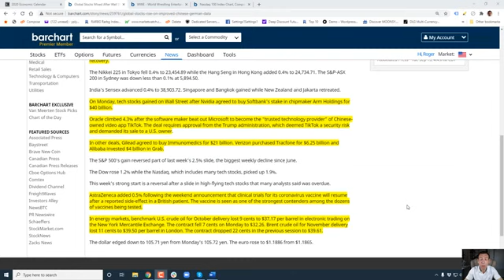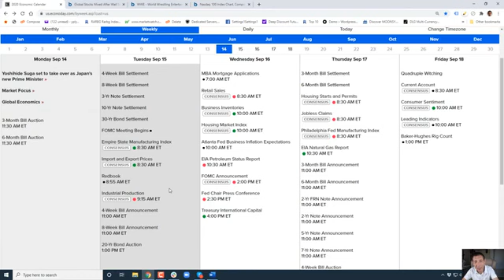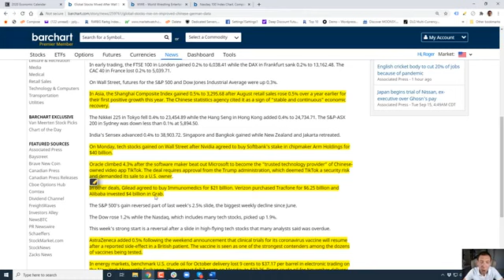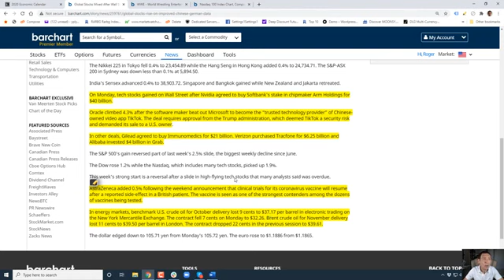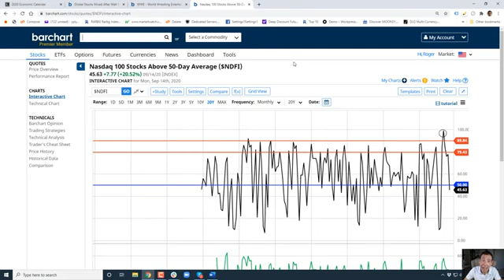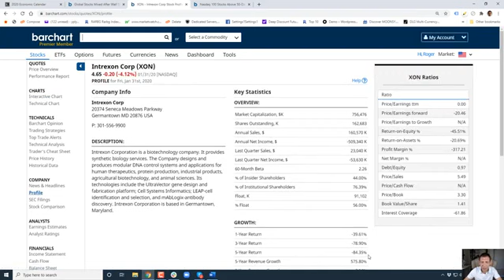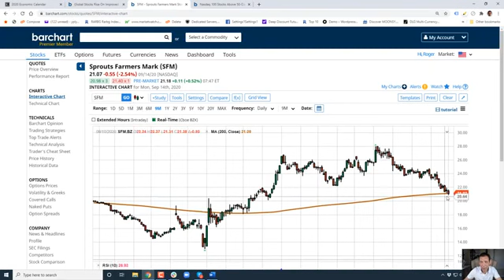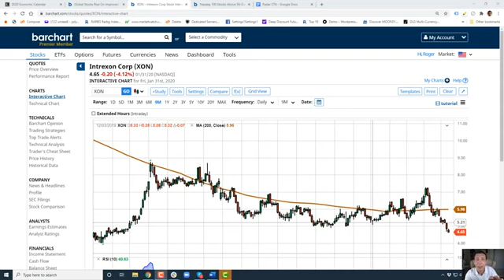These Stocks Are Breaking Down Now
In today's video, you'll discover:
The current state of global economy
Whether U.S. stocks are expected to rise or fall
What market internals are predicting will happen
Eight different stocks that are breaking down right now